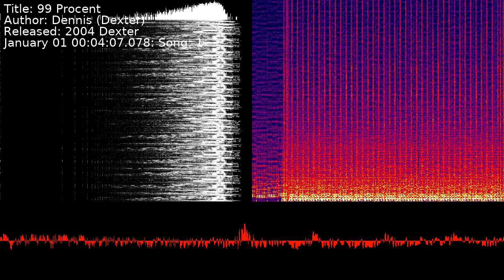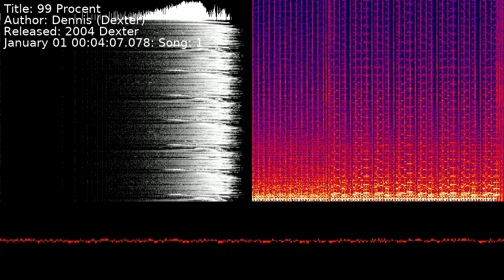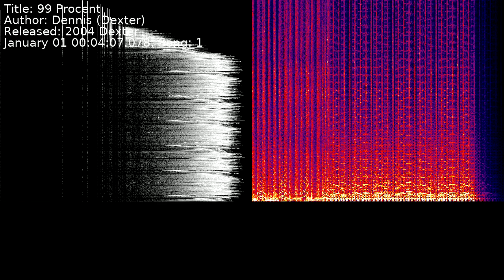Dennis (Dexter) - 99 Procent | Song 1 [C64] [SID]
Title: 99 Procent
Author: Dennis (Dexter)
Released: 2004 Dexter